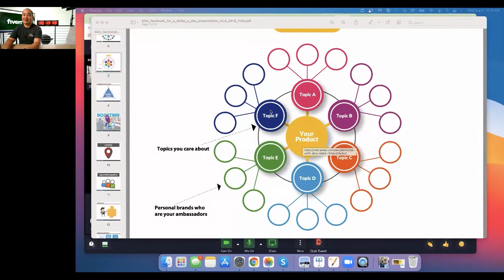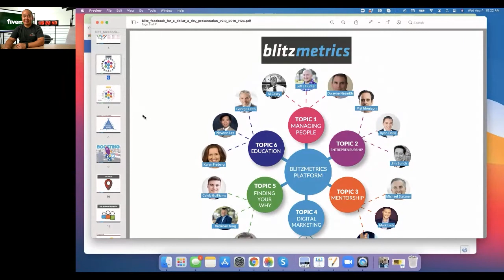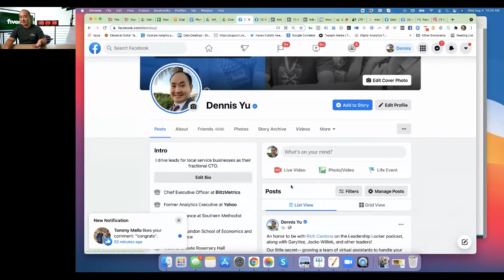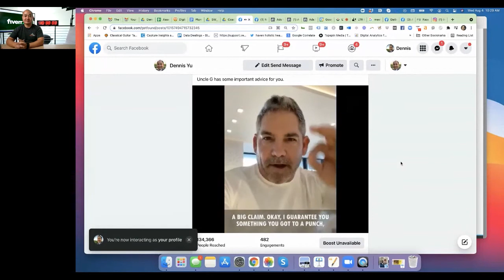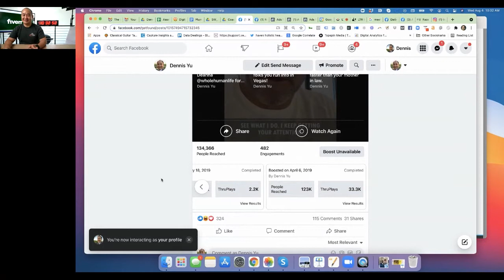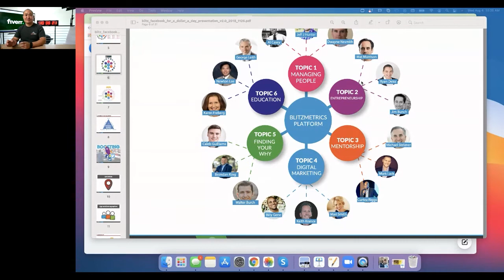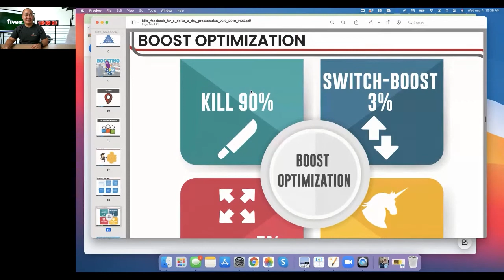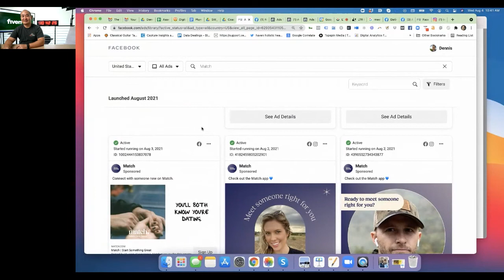Dennis Yu – Growing Your Business Through Facebook and Instagram Marketing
Dennis Yu, CTO of BlitzMetrics, believes there is incredible opportunity to generate growth through Facebook and Instagram advertising. Acquiring leads through cheap app installs or $1-3 CPM traffic is not longer viable due to common privacy settings. A more sophisticated and targeted ad campaign approach is needed. Businesses must learn to utilize URL parameters and the conversion APIs built into marketing automation systems to acquire actionable data. Dating sites must register and have their creatives preapproved before use. Dennis Yu provides a wealth of knowledge on leveraging Facebook and Instagram marketing for online dating platforms in the latest video in the LTR Conference series.

00:00 Introduction
01:00 Background
03:00 What is working on Facebook
05:00 Dating site ads on Facebook
06:00 The topic wheel
07:45 Dating site considerations
10:20 BlitzMetrics Platform
13:30 Public member pages
22:00 Best practices for social networks
29:15 Facebook Ad library tool
31:00 Questions and Answers Session

LTR stands for Love, Technology, Relationships and the online conference covers the Internet dating and Online Social Communities space. It is for members of IDEA and OSCA